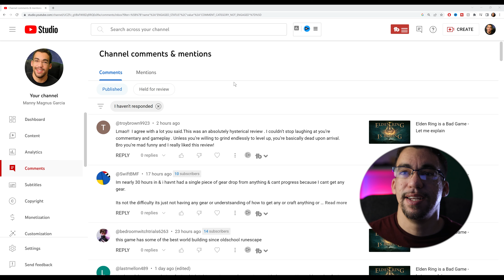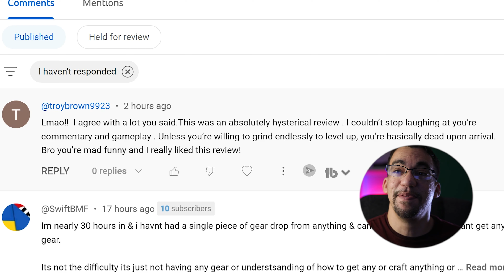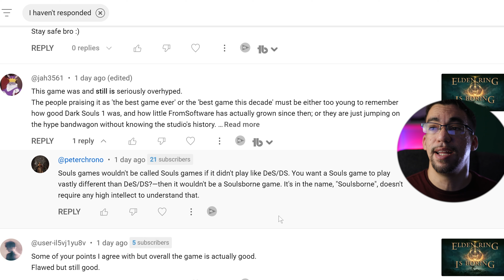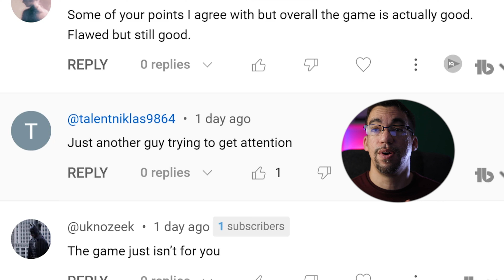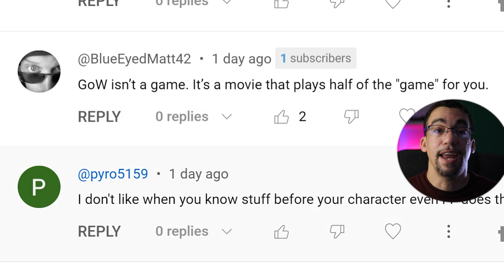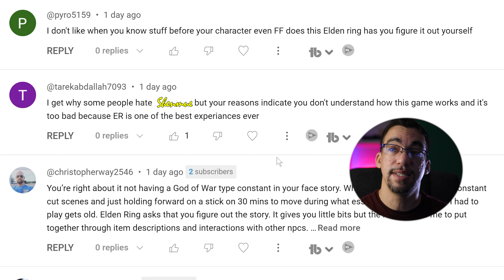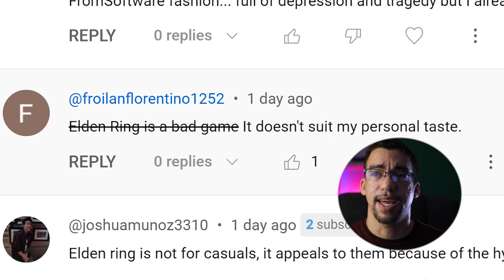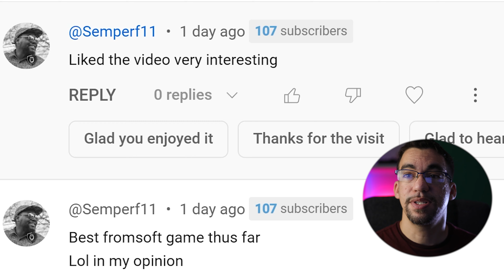Defending their Fandom. Shenmue & Elden Ring have much in common.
A week ago I made a video about how I didn't like Elden Ring, and holy smokes I got a lot of comments.  But amazingly, the comments reminded me of Shenmue Fans in a weird way.  Watch the video and see what I mean as I react to the comments.

Other Youtube Channel andTwitter:  @magnus547